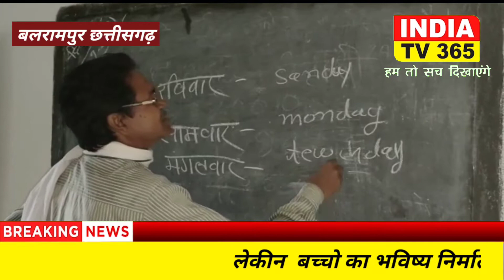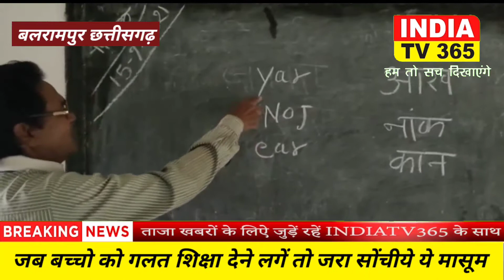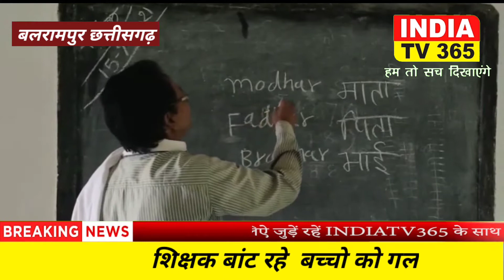शिक्षकों की शिक्षा अंधेर नगरी चौपट राजा।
शिक्षकों की शिक्षा ,,
      अंधेर नगरी चौपट राजा ।
स्थान -बलरामपुर, छत्तीसगढ़
 माता पिता  अपने बच्चो को यह सोंच कर स्कूल भेजते हैं की वे पढ़ लिख कर खूब तरक्की करेंगे ।लेकीन  बच्चो का भविष्य निर्माता कहे जाने वाले शिक्षक ही जब बच्चो को गलत शिक्षा देने लगें  तो जरा सोंचीये ये मासूम नौनिहाल अपना भविष्य कैसे गढ़ेंगे , और कैसे आगे बढेंगे  ।
रिपोर्ट देखिये ।

अधिकारी बेपरवाह , शिक्षक लापरवाह ।

क्या शिक्षकों के दीमाग पर लगा कोरोना का जंग ??

शिक्षा मंत्री के गृह क्षेत्र मे हो रहा नौनिहालों के भविष्य के सांथ खिलवाड़ ।

शिक्षक बांट रहे  बच्चो को गलत ज्ञान ।

बच्चों को शिक्षक पढाने मे जूटे अनोखी इंगलिश ।

विओ .01-   तस्विरों मे जरा  ध्यान से देखीये ये बलरामपुर जीले के प्राईमरी स्कूल बचवारी पारा के गुरूजी हैं , और गुरू जी बच्चो को अंग्रेजी में  मदर , फादर , और ब्रदर की स्पेलिंग याद करा रहे हैं,लेकिन हैरानी की बात ये है की गुरूजी को खुद ही स्पेलिंग का ज्ञान नहीं है , अब जरा यहां भी देखीये वही गुरूजी कीस तरह से   बच्चो को बाडी पार्टस का नाम रटवा रहे  है  लेकिन स्पेलिंग यहां भी गलत ।

विओ.02-  इतना ही नही इसी क्रम मे  गुरूजी ने बच्चो को महीनो और जानवरो  के नाम भी याद करा दीये   , लेकीन अफसोस  स्पेलिंग यहा भी गलत ।और बच्चे शिक्षक पर भरोसा कर कीस तरह गलत स्पेलिंग याद करने को मजबूर है ।

विओ. 03-  कोविड के संक्रमण काल मे सबसे ज्यादा बच्चों की पढाई प्रभावित हुयी है। और जब दो साल बाद पालकों ने अपने बच्चों को स्कूल भेंजना शुरू कीया तो शिक्षक बच्चो के भविष्य के सांथ खिलवाड़ करने मे कोई कसर नहीं छोंड़ रहे  , मामले मे शिक्षामंत्री का साफ तौर पर कहना है की कोरोना काल मे शिक्षकों पर जंग लग गया है जिसे वो हटायेंगे, लेकिन एक ओर सरकार प्रदेश मे 100% प्रशिक्षित शिक्षक होने की बात करती है और प्रतिवर्ष इनके प्रशिक्षण पर लाखों रूपये खर्च भी करती है तो क्या यही हैं छत्तीसगढ़ के प्रशिक्षित शिक्षक ??

विओ.04-  संबंधित मामले मे विकासखण्ड शिक्षाअधिकारी और  जीला शिक्षा अधिकारी  जांच कर कार्यवाही का आश्वासन देते नजर आ रहे है पर यहा बडा़ सवाल यह उठता है , की क्या शिर्फ एक शिक्षक पर कार्यवाही कर देने से इन मासूम बच्चो को सही शिक्षा मील पायेगी , या जरूरत है सरकार को कुछ नया सोंचने का , जरा सोंचीये अगर *ऐसे पढेगा तो कैसे बढेगा इंडिया* ।*

बाईट 1- डा. प्रेमसाय सिंह टेकाम (शिक्षा मंत्री)

बाईट 2- जय गोविंद तिवारी (बी ई ओ बलरामपुर)

बाईट 3- बी एक्का  (डी ई ओ बलरामपुर )

रिपोर्ट- विवेक यादव
  बलरामपुर , छग